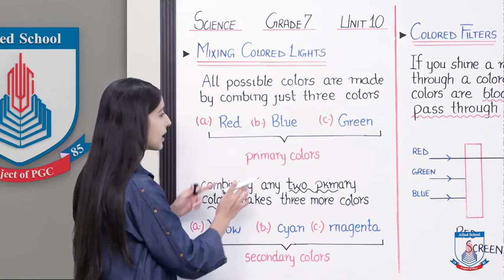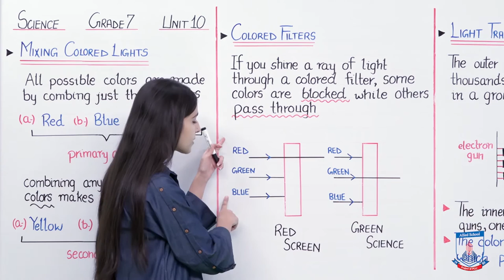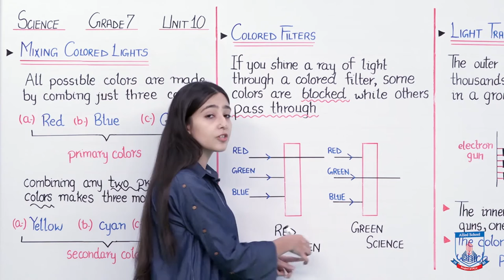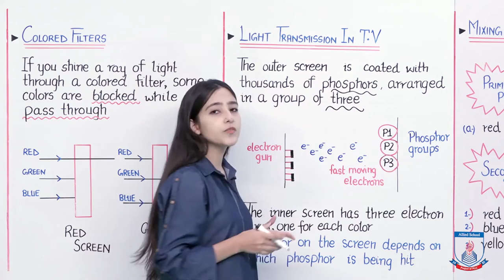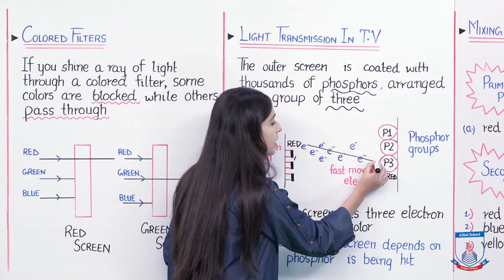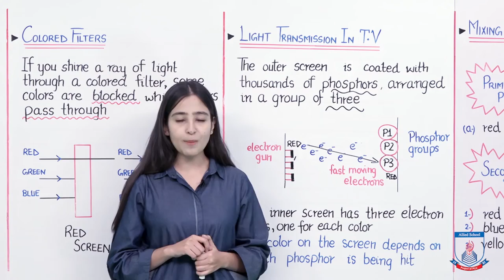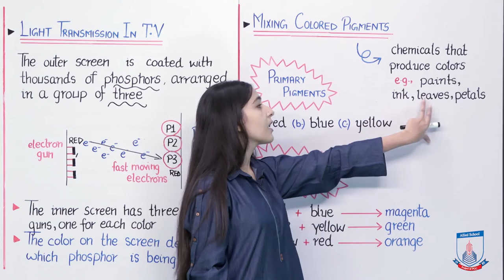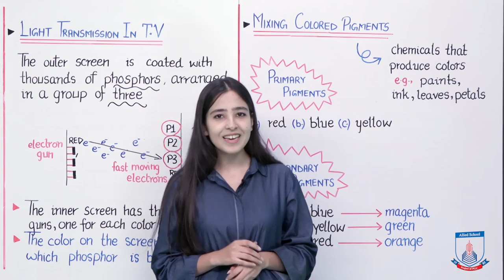Class 7 - Science - Chapter 10 - Lecture 14 Primary/Secondary colors - Allied Schools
This lecture contains interesting information about the mixing of colored lights and pigments. It differentiates between the primary and secondary colors